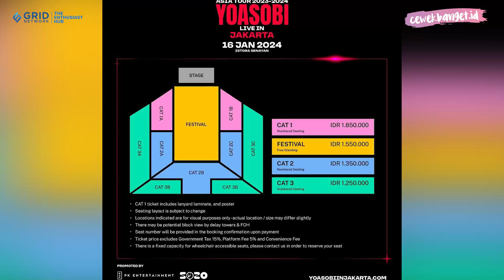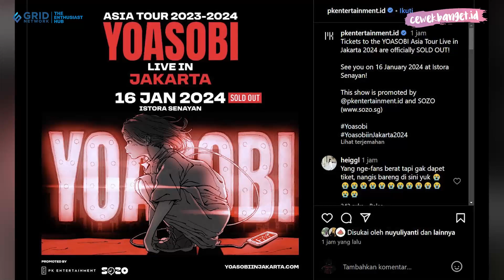Soldout! Tiket konser YOASOBI Jakarta 10 Menit langsung habis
Penjualan tiket konser duo YAOSOBI di Jakarta mulai Jumat, 1 Desember 2023. Namun, promotor mengumumkan bahwa tiket konser duo YAOSOBI sudah sold out.

Sebelumnya Duo musisi asal Jepang, YOASOBI pernah tampil di hari kedua Festival musik Head In The Clouds (HITC) Jakarta 2022 pada Minggu (4/12/2022) di Community Park PIK 2, Jakarta Utara.